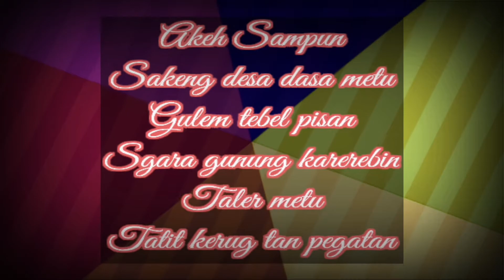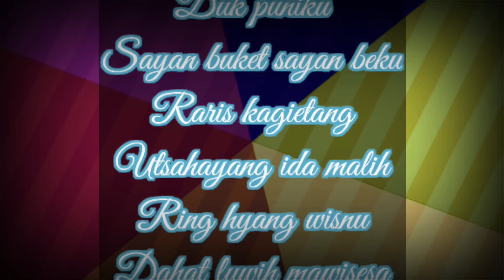PUPUH PUCUNG BALI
PUPUH PUCUNG BALI masuk dalam jenis Sekar Alit. Pupuh Pucung biasanya ada dalam setiap GEGURITAN.
Mari belajar PUPUH PUCUNG BALI agar SENI DAN BUDAYA BALI tetap ajeg.
PUPUH PUCUNG biasanya di nyanyikan/pakai oleh masyarakat BALI  dalam rangkaian ritual upacara keagamaan acara 3 bulanan bayi/anak.